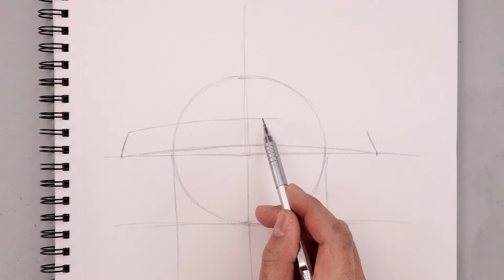How To Draw Kung Fu Panda 4 | Po Sketch Tutorial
Learn how to draw Po from Kung Fu Panda 4 with our step-by-step tutorial!

Links to all the products I use on our channel and feature in our videos for 2024:

Sketch Supplies I use👇
⭐ NicPro 0.5mm-2mm Mechanical Pencil Set
⭐ Strathmore 65 lb Sketch Pad
⭐ Kneaded Eraser
⭐ Blending Stumps 36 Pcs
⭐ Pentel 0.7mm 2B 144 pc refills
⭐ Pentel 0.9mm 2B 180 pc refills
⭐ Staedtler Black Pencil Set

Drawing Supplies I use👇
⭐ Sharpie Marker 12 pack
⭐ Sakura Pigma Micron 6 Pack Blk Assorted
⭐ OHUHU Calligraphy 10 Tip Pen Set
⭐ Hammermill 11x17 drawing paper 500 sheets
⭐ Hardcover Drawing Journal 2 Pack

Coloring Supplies I use👇
⭐ Prismacolor Colored Pencils 132 Count
⭐ Prismacolor Colored Pencils 36 Count
⭐ Posca Paint Markers 8 color set
⭐ OHUHU 48 color dual tip marker set
⭐ Sakura White Gel Pens 6 Pack

Paint Supplies I use👇
⭐ Arteza Acrylic Paint Set 60 Colors
⭐ Arteza Paint Brush 12 Pc Set
⭐ Round Paint Palette 3 Pc
⭐ Meeden Tabletop Wood Easel

Digital Illustration👇
⭐ Wacom Cintiq 16 Drawing Tablet

Our easy to follow instructions will guide you through the drawing process, from sketching to shading. Suitable for beginners and experienced artists alike, our video will teach you how to draw realistic portraits, characters, and more using pencils and other art materials. Whether you're looking to improve your drawing skills or just want to try something new, this tutorial will give you the tools you need to create beautiful artwork. Don't miss out on this opportunity to learn how to draw and unleash your inner artist!

Learn How To Draw with Cartooning Club XL. Join me each week for more educational art tutorials. Each lesson is designed for beginners and aspiring artists that want to improve their drawing skills.

You can also join me on my other channels to get more tutorials using different art styles in various skill levels.